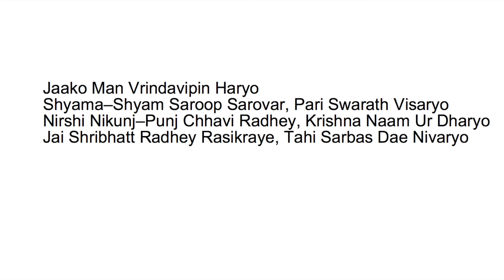जाको मन वृंदा विपिन हर्यो Jako Man Vrinda Shri Bhatt Ji Maharaj Sung by JSR Madhukar Nidhivan bhajan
निंबार्काचार्य श्री भट्ट जी महाराज रसोत्सव निधिवन वृंदावन 2018
हमारे यूट्यूब चैनल का एक मात्र यही उद्देश्य है संगीत से भगवत प्राप्ति,संतों की समाधियों,संतों के भजनों का प्रचार  कर भारत की सनातन संस्कृति को विलुप्त होने से बचाना